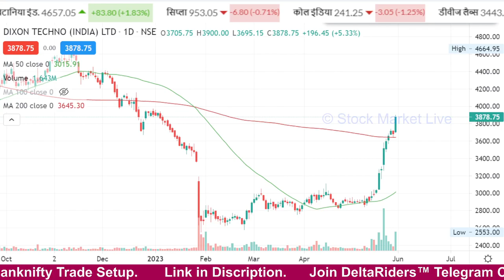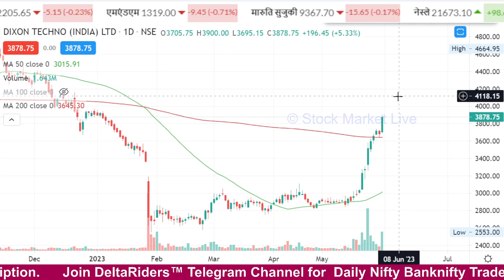DIXON Technologies share latest news,dixon technologies share target,dixon tech stock analysis,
1. आप भी बने इंटेलिजेंट इन्वेस्टर
2. The Intelligent Investor (English)